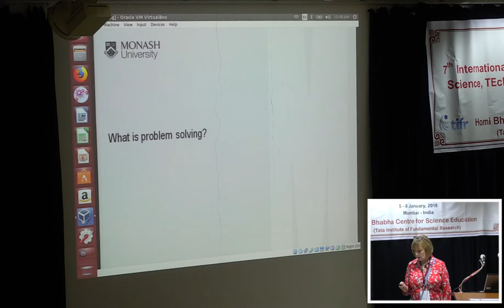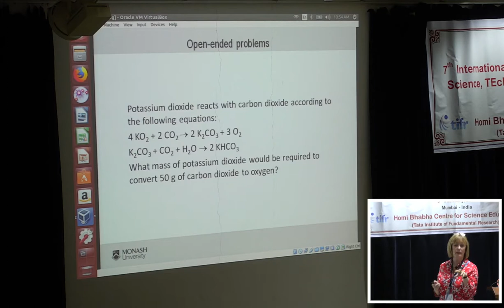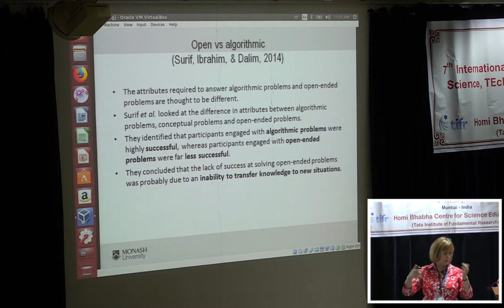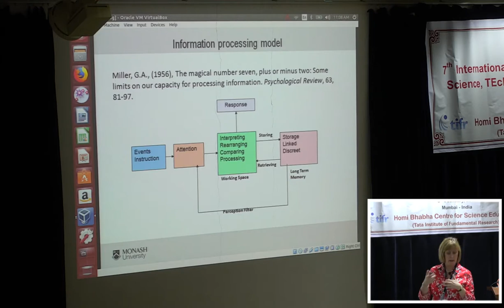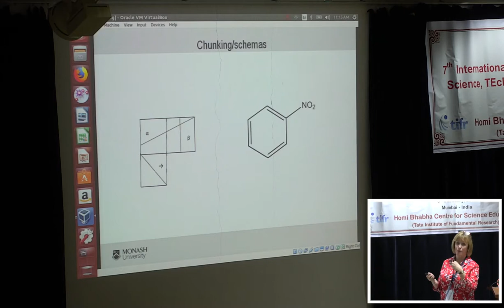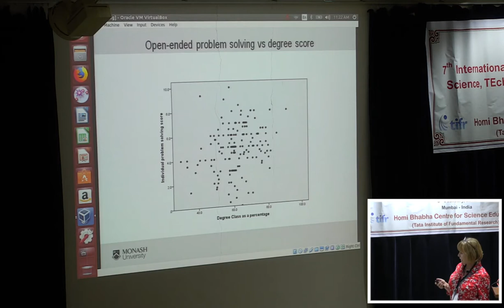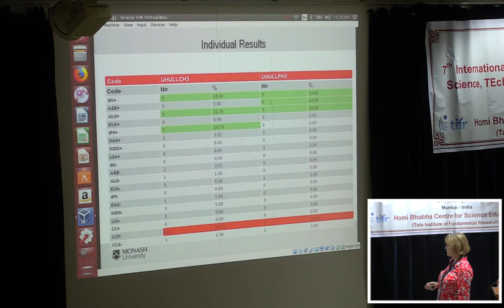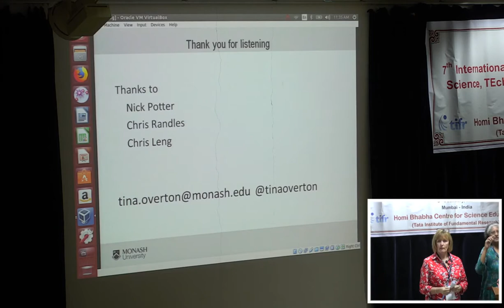Problem Solving: Strategies, Solutions and Successes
Review Talk by Prof. Tina Overton, Monash University, Australia at the epiSTEME-7 - Seventh international conference to review research on Science, Technology and Mathematics Education.